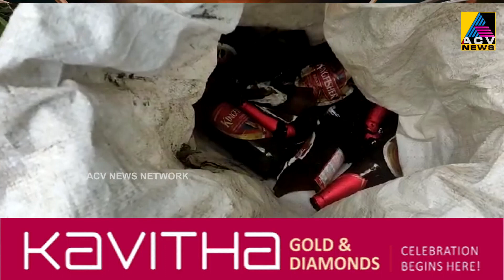പട്ടാമ്പി കൊടല്ലൂർ പൂവ്വക്കോട് റോഡിൽ മാലിന്യം തളളൽ വ്യാപകം